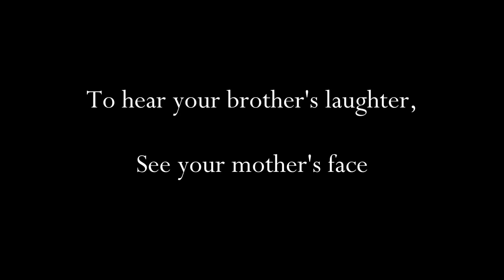#69: Ally's Home!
In which Haylie doesn't make a single joke about this being the 69th offical video.

Big shout-out to my annoying yet awesome roommate, Yeti, for always being there to make noise in the background of my videos...
Last, but actually least also, I'd like to thank my video editing software for allowing me to actually edit videos with it, even though that's what it's here for..
Links (and no Zeldas');
Songs used in this video: "Carolina" by Sunderland, and "That's Okay" by The Hush Sound